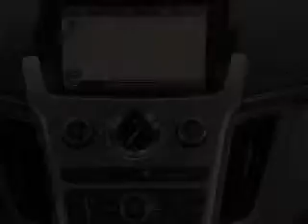2008 Cadillac CTS - MESA AZ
Year: 2008
Make: Cadillac
Model: CTS
Trim: Base
Engine: 3.6 liter 6 cylinder 24 valve
Transmission: Automatic
Color: Crystal Red
Mileage: 42855
Address:
1021 SOUTH COUNTRY CLUB